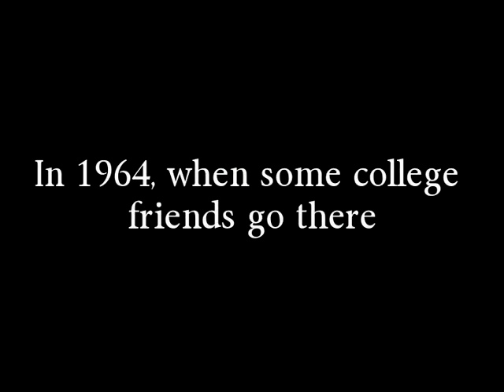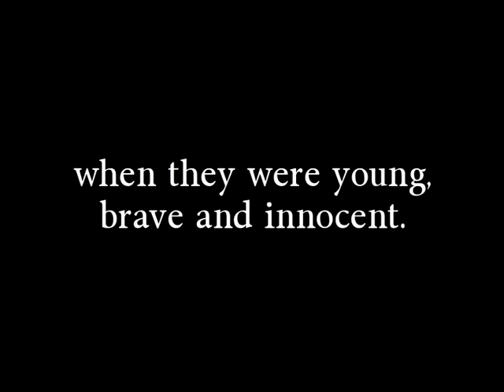Dealey Plaza by John Russo - Book Trailer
From Legendary Horror Writer John Russo comes a harrowing tale where no one is safe!

Dealey Plaza is one of the most notorious places in America, and when youthful conspiracy buffs go there in 1964 to stage their own reenactment of the Kennedy Assassination, four of them are brutally murdered — the first victims of a hate-filled legacy that continues for four more decades.

The survivors of that long-ago Dallas trip, each of them now icons of the American way of life, are about to be honored — or killed.

Who will live and who will die? Will it be country-western star Lori McCoy? Her loving husband? Her scheming ex-husband? Or the case-hardened FBI agent and longtime friend who risks his life trying to protect them?

This is JOHN RUSSO at his best!